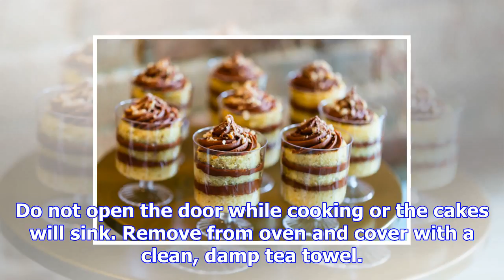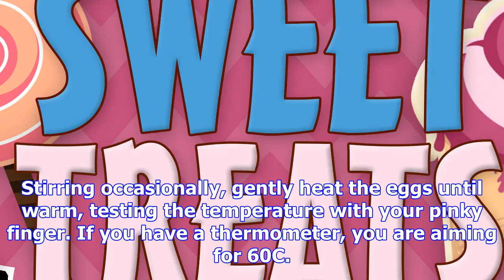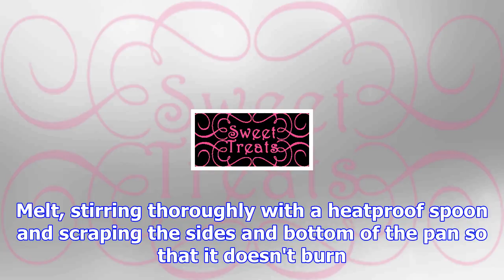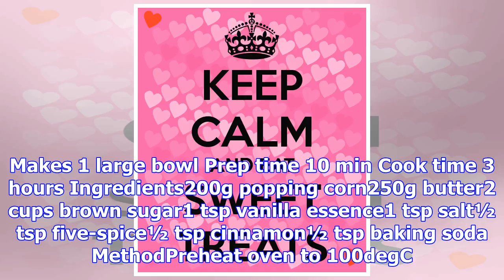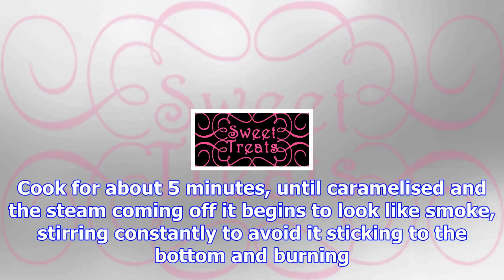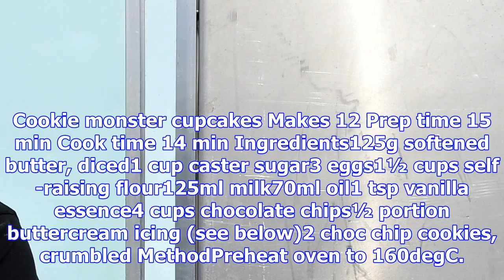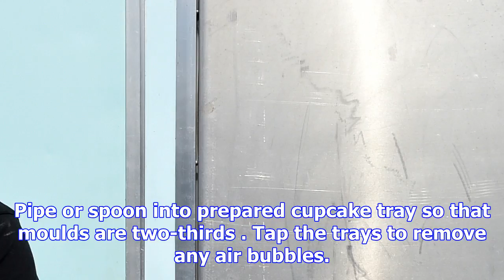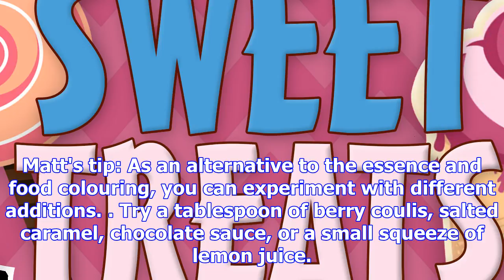Sweet treats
Swiss meringue½ a lemon5 egg whites2½ cups icing sugar Salted caramel2 cups caster sugar200g butter,...